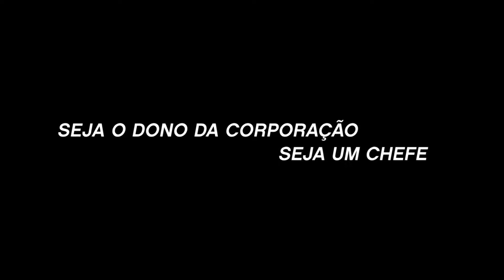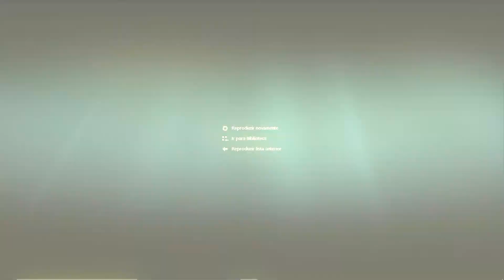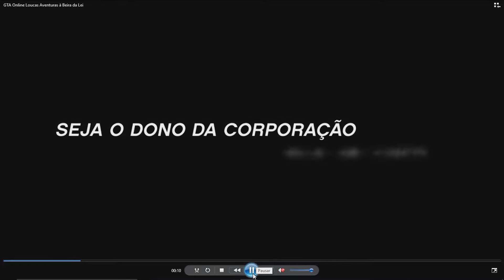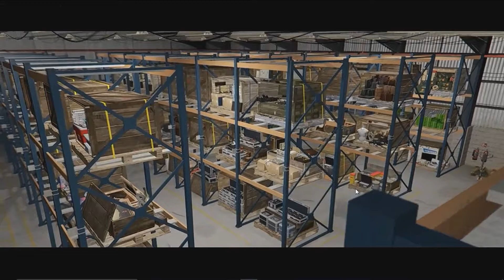GTA 5 ONLINE - DLC LOUCAS AVENTURAS A BEIRA DA LEI - ANÁLISE DO TRAILER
Lucas Plays: https: //goo.gl/QHqLVV

Deus te dê do orvalho do céu,
e da exuberância da terra,
e fartura de trigo e de mosto.
Sirvam-te povos,
e nações te reverenciem;
sê senhor de teus irmãos,
e os filhos de tua mãe se encurvem a ti;
maldito seja o que te amaldiçoar,
e abençoado o que te abençoar.
(GÊNESIS - CAP. 27, 28-29)